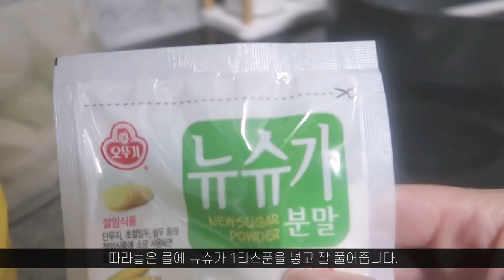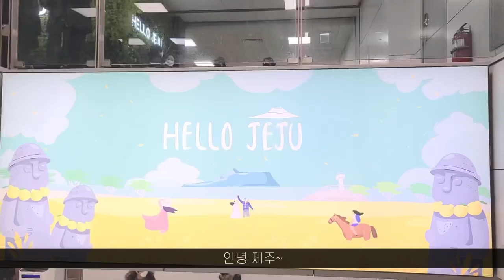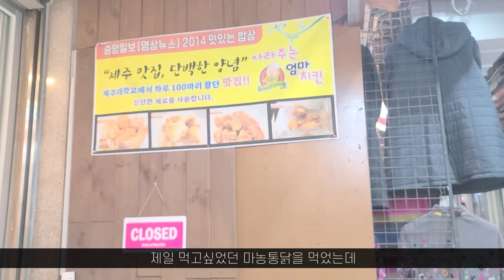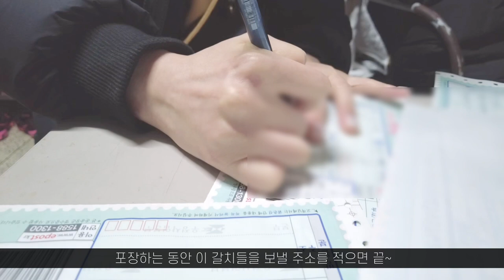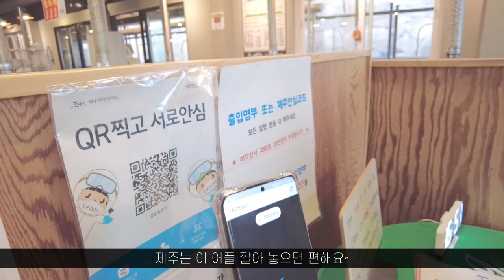결혼 후 돌아온 자취생(?) 브이로그 1 탄 🏡🍿 집순이 VLOG [깍두기, 제주도 신혼여행🍊, 소갈비 해물 버섯 전골, 제주 갈치, 한라봉에이드, 흑돼지, 딱새우회]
안녕하세요~ ^^
드디어 결혼식을 끝내고 온 어니언팝콘입니다🍿
저는 당분간 결혼 후에도 전과 다름없이 자취생활을 계속 이어나가게 되었어요~
신혼생활은 보여드릴 수 없지만 제 자취생활은 계속되니 기대해 주세요~

1. 깍두기

2. 우당탕탕 결혼식

3. 장인의 집 - 소갈비 해물 버섯 전골
    동문시장 - 마농통닭

4. 탑동 수협 - 제주성심수산
    조식
    너와의 첫 여행 - 한라봉에이드, 한라봉 티, 소금빵, 빨미까레
    칠돈가[중문점] - 흑도야지 한근, 김치찌개
    착한스시 - 딱새우회 + 대가리라면